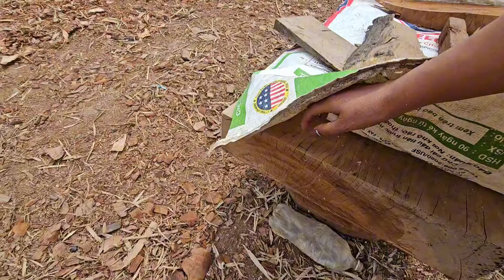tuaj txog tsi muag neeg nyob tag li lawm os yawg ua tau zeb zoo nkauj kawg